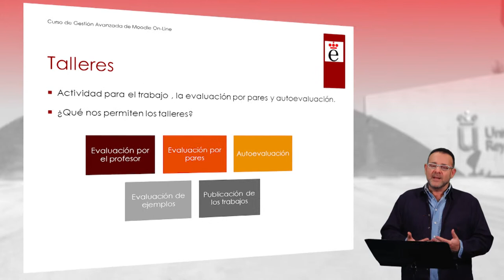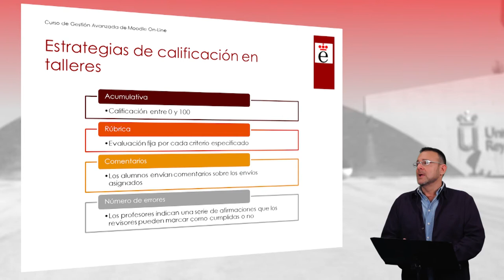Talleres (Moodle)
Vídeo explicativo sobre qué es un taller, cómo configurarlo y cómo trabajar con él, creando un tipo de actividad diferente dentro de una asignatura en la plataforma Moodle.